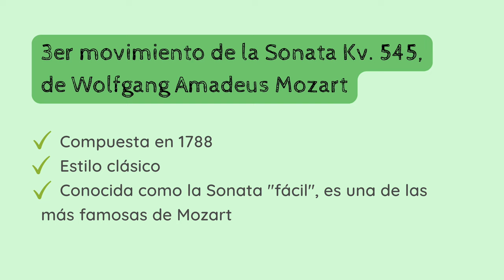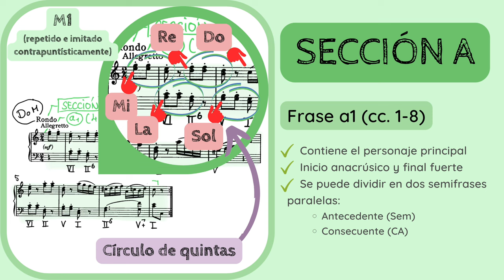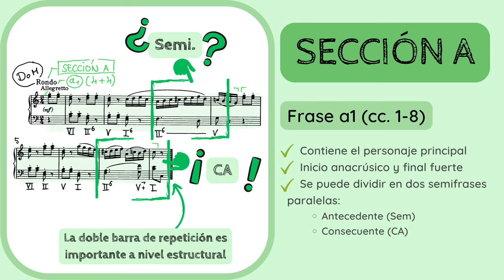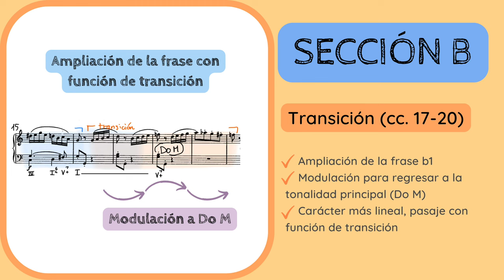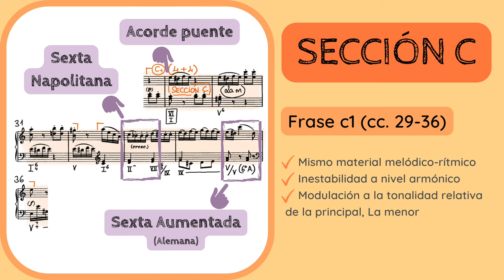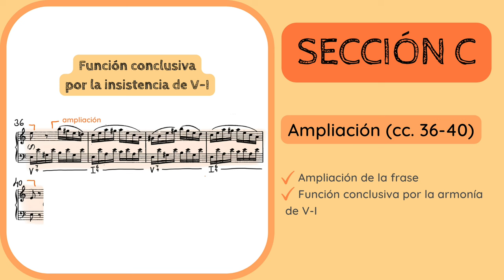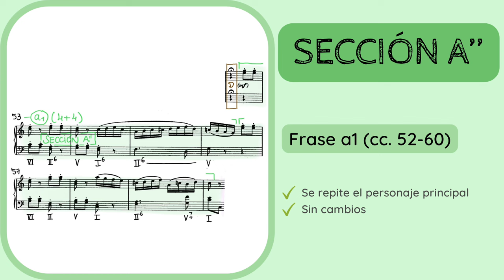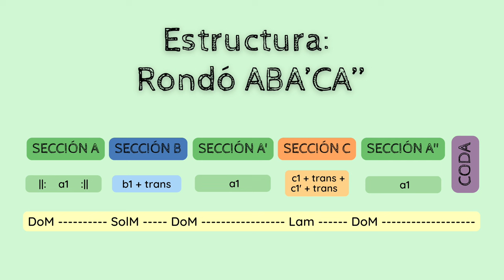🔍ANALISIS MUSICAL - Sonata Kv. 545 de Mozart, 3er movimiento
✅😮ANALIZA y DESCUBRE los detalles del 𝘵𝘦𝘳𝘤𝘦𝘳 𝘮𝘰𝘷𝘪𝘮𝘪𝘦𝘯𝘵𝘰 de la 𝘚𝘰𝘯𝘢𝘵𝘢 𝘒𝘷. 545, también conocida como la 𝘚𝘰𝘯𝘢𝘵𝘢 "𝘧á𝘤𝘪𝘭" (1788) de Wolfgang Amadeus Mozart (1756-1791).
1️⃣ 0:00 Introducción y contextualización
2️⃣ 0:34 Estilo compositivo y sistema de análisis
3️⃣ 1:16 Análisis formal. SECCIÓN A
4️⃣ 5:02 SECCIÓN B
5️⃣ 7:26 SECCIÓN A'
6️⃣ 7:47 SECCIÓN C
7️⃣ 14:23 SECCIÓN A''
8️⃣ 14:36 CODA
9️⃣ 15:21 Esquema formal

No dejes de escuchar de Mozart:
🔊🔊 𝘊𝘶𝘢𝘳𝘵𝘦𝘵𝘰 𝘱𝘢𝘳𝘢 𝘤𝘶𝘦𝘳𝘥𝘢 𝘕𝘰. 18,, 𝘒𝘷. 465 "𝘊𝘶𝘢𝘳𝘵𝘦𝘵𝘰 𝘥𝘦 𝘭𝘢𝘴 𝘥𝘪𝘴𝘰𝘯𝘢𝘯𝘤𝘪𝘢𝘴" (1784-85)

Si quieres apoyar mi proyecto y labor divulgativa